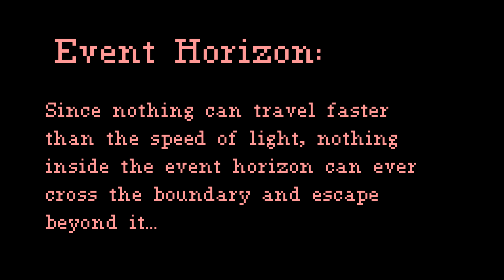Cramble - Event Horizon